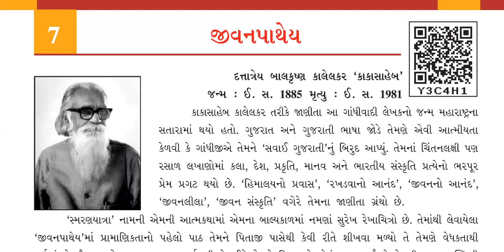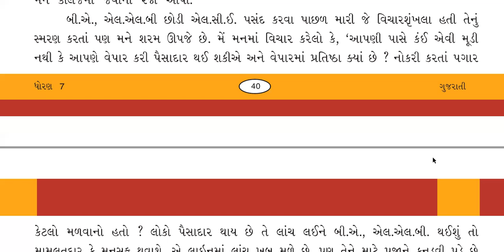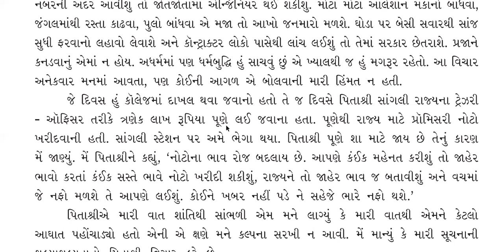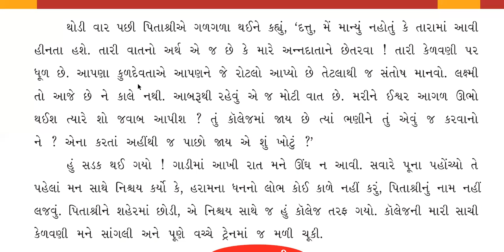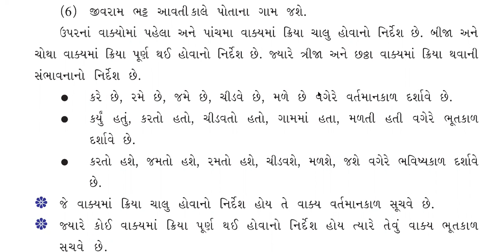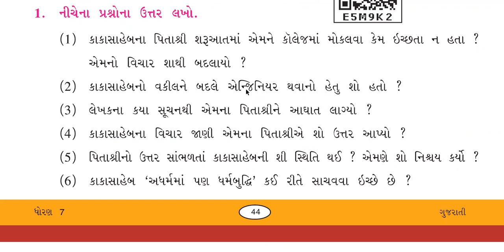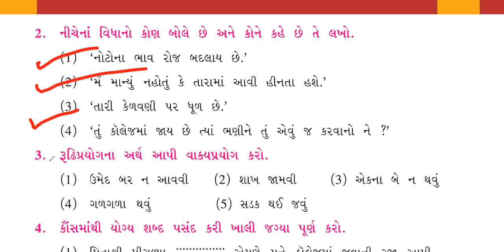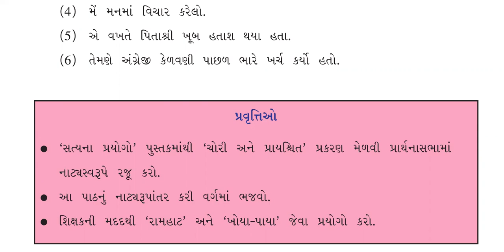STD 7 Gujarati ch 7 Jivanpathey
STD 7 Gujarati ch 7 Jivanpathey જીવનપાથેય By Monalisa